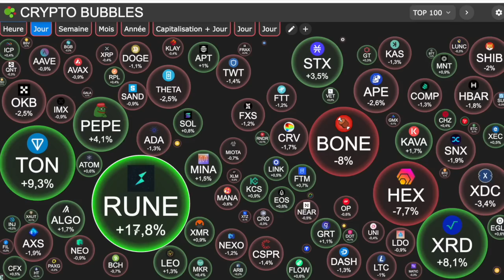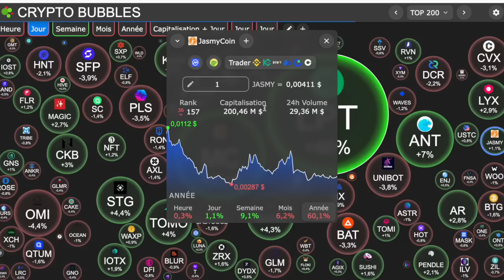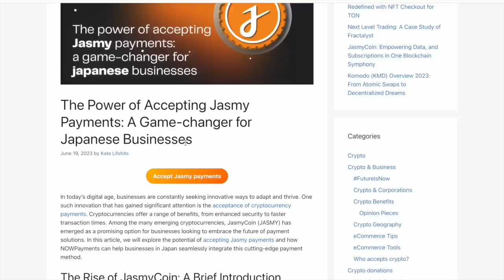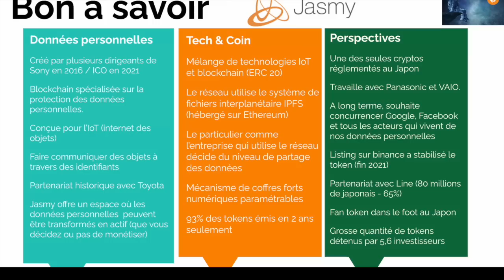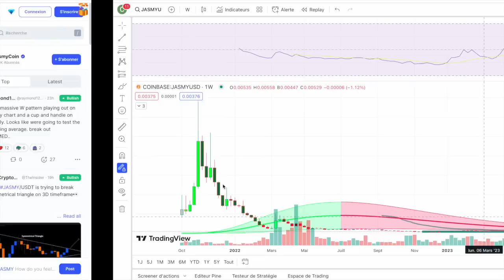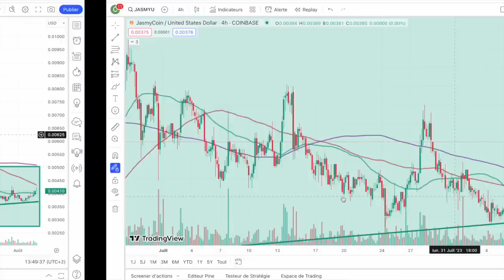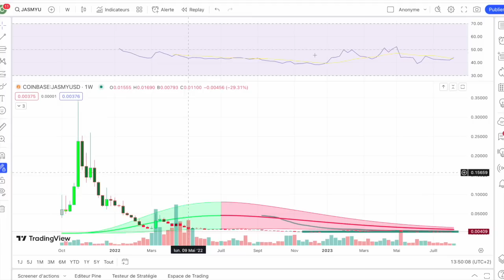🚨 JASMY 👀 UN PROJET FABULEUX 🔥 UNE ICO CATASTROPHIQUE 🥶 UNE PATTERN DE RETOURNEMENT SE MET EN PLACE🎯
0:00 Préambule
1:55 Présentation projet
4:00 Tech & Token
5:00 Perspectives
6:20 Analyse & Conclusion